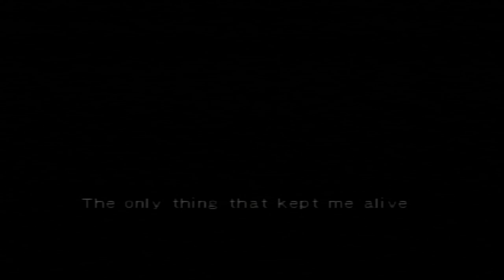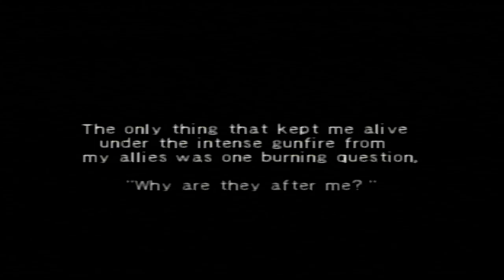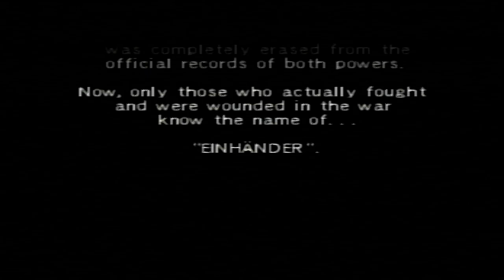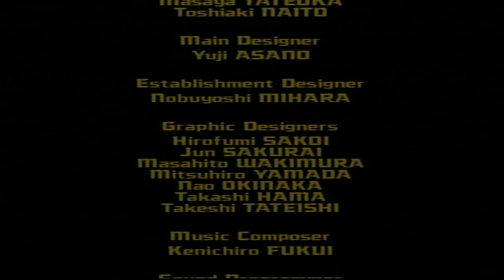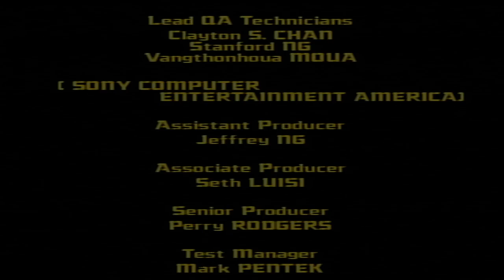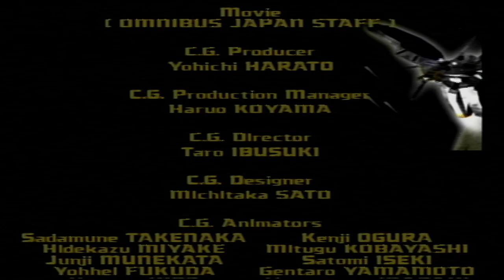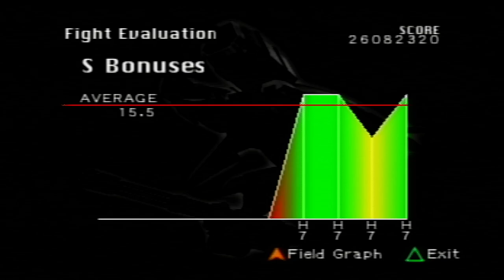Einhander - Selene & Double Cannons on Hard Mode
Hey there, Beautiful People! Here's me playing Einhander using the legendary Selene fighter pilot and the Cannons for both weapons. Sometimes I'm forced to used another weapon because I accidentally picked one up, but if so I try not to use it unless I absolutely have to.

Some notes: I'm using a Gameshark for infinite ammo, but that only works for the bottom weapon, not the top, hence me switching it back and forth.